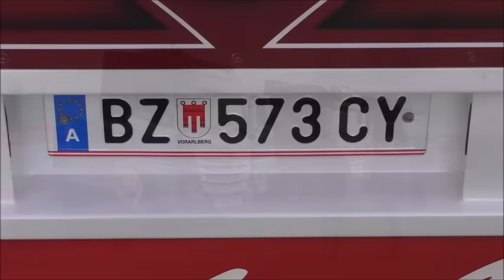NOG HARDER LOPIK 2016, Salmsteke, powered by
NOG HARDER LOPIK, SALMSTEKE...
The most famous place in the Netherlands for trucks and their drivers. Go in Style!